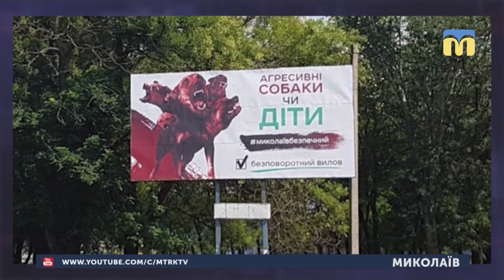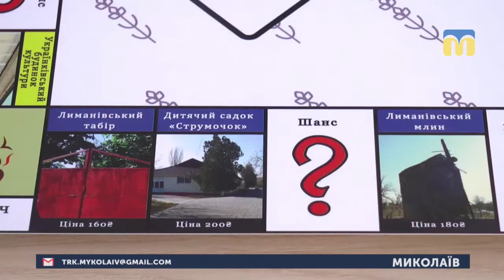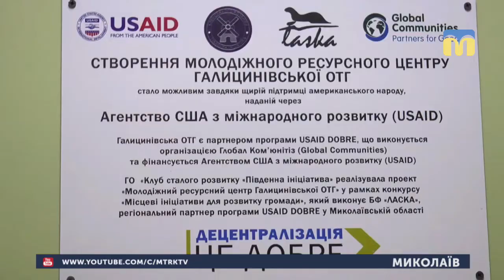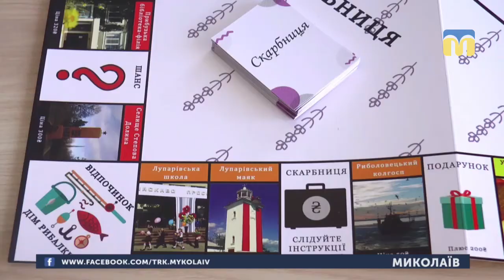27.02.2019. Новини. 13:30